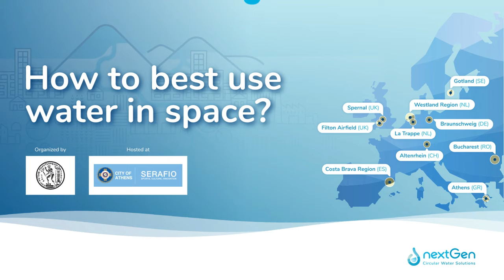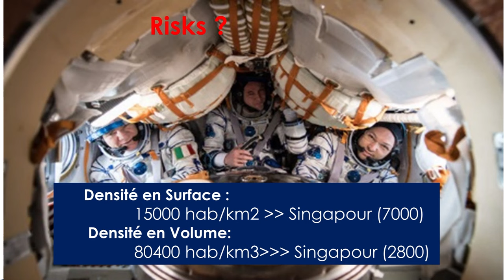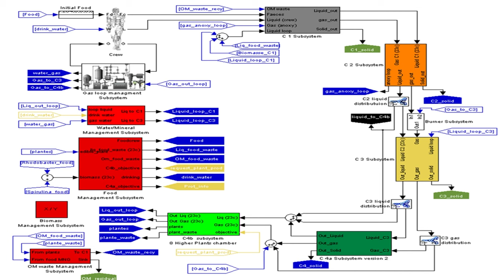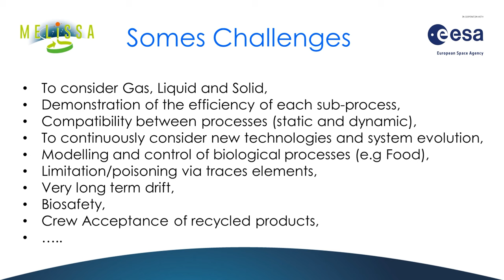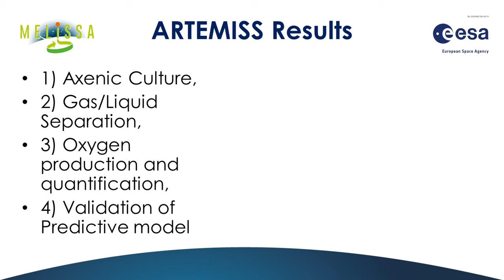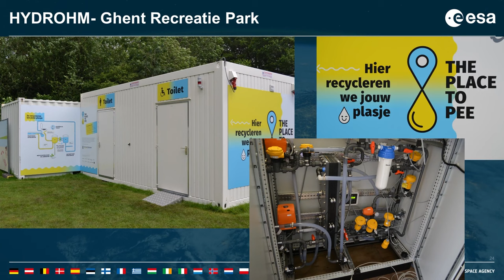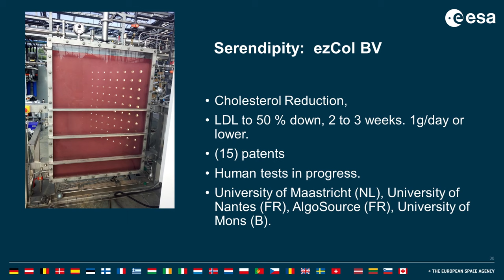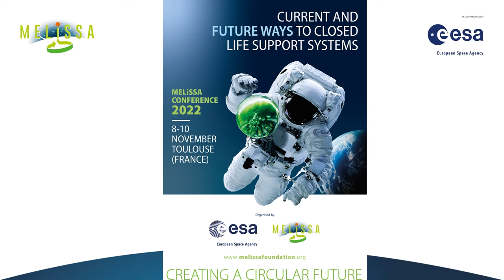How to Best Use Water in Space?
It’s not easy to take resources to space. Because of this restriction, space-life must be as circular as possible, reusing and recycling most materials.

Christophe Lasseur from the European Space Agency delivered an inspiring keynote on how 100% closed circles, and full circularity is needed in our human endeavour to go to outer space. And how these same principals and technologies can be used to improve the sustainability on Earth.